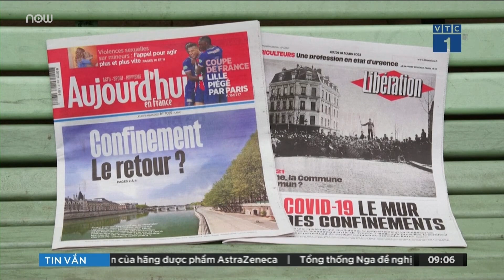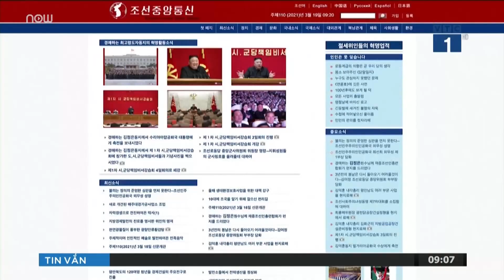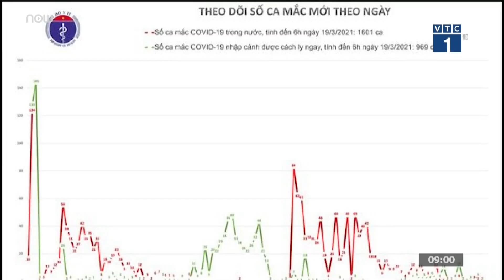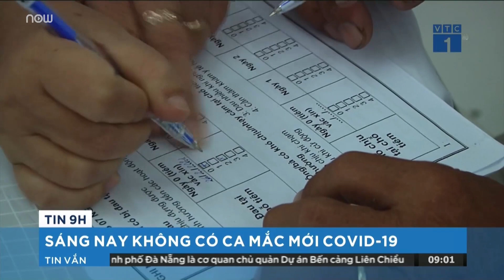Cập nhật tin vaccine Covid-19: Nhiều nước châu Âu nối lại tiêm vaccine AstraZeneca | VTC1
VTC1 | Một số nước châu Âu thông báo sẽ sớm nối lại việc triển khai và tiêm chủng vaccine AstraZeneca sau khi Cơ quan Dược phẩm châu Âu (EMA) khẳng định an toàn.